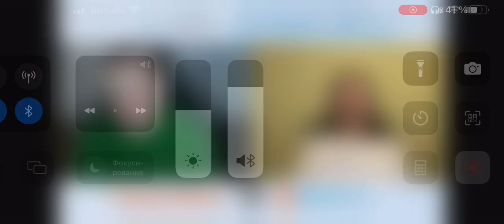[Master Klass] Aziz Halikov